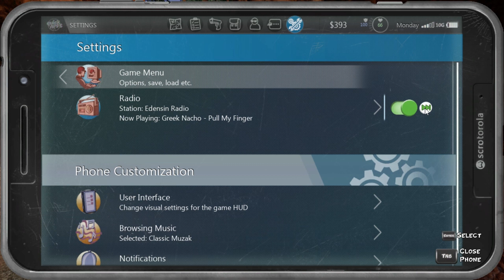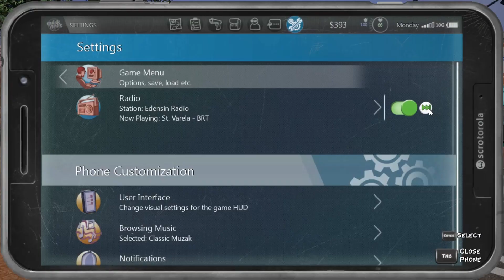Postal 4 No Regerts PC 2023 HD Monday Rick Hunter Postal Dude Walkthrough Part 1 Razeen Natha